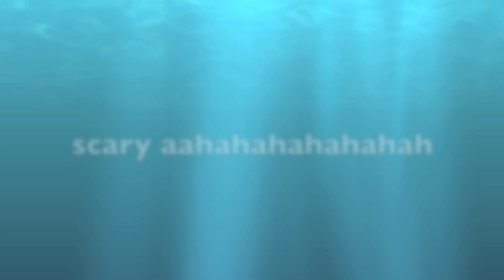Chicky bo bicky.mov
Scary Funny